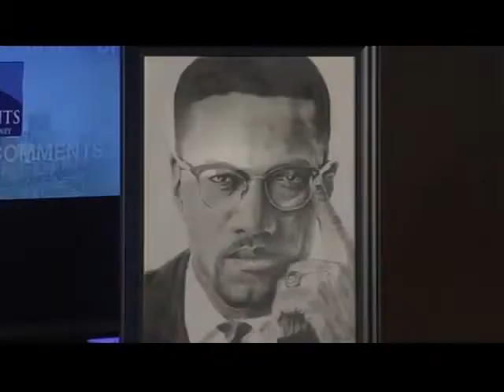Copy of VTS 01 1ed van leer3and walker